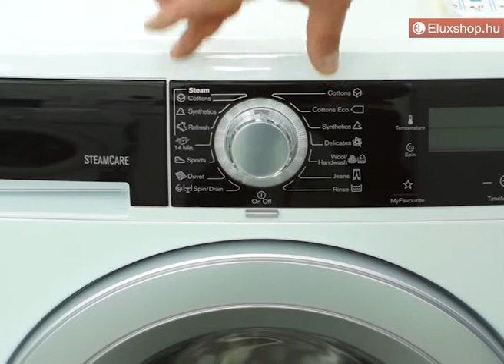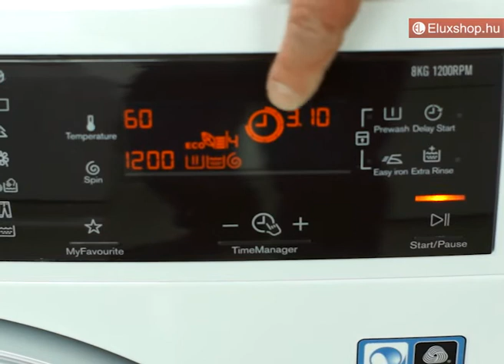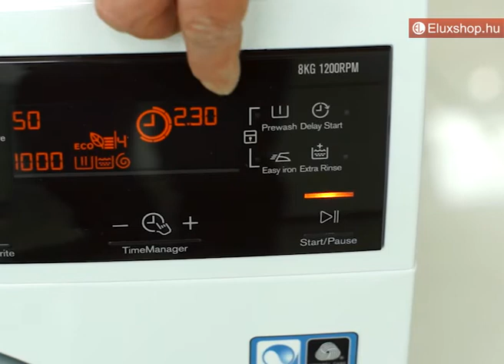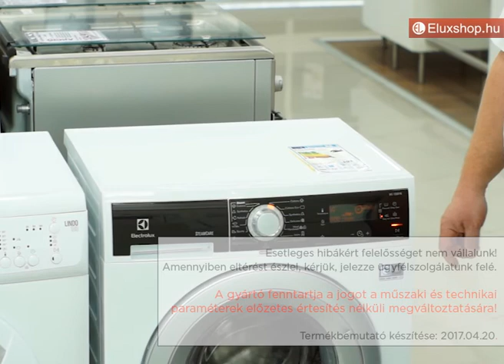Electrolux EWF1287EMW mosógép - Eluxshop.hu